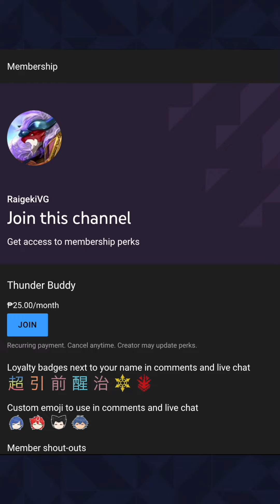At the Receiving End of This Perfect Magia Game | KG Blademaster vs PM Harri | Vanguard Zero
Sorry can't afford a proper domain name yet.